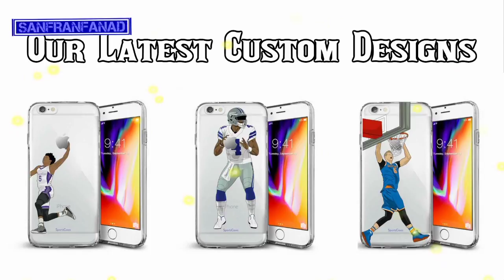Andre Holmes vs Raiders (NFL Week 8) - 3 Rec, 51 Yards + TD! BIG PLAYS IN RETURN! | 2017-18 NFL HD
And For More American Football Content including Best Games, Plays, Moments & Highlights etc from all your favourite players see: